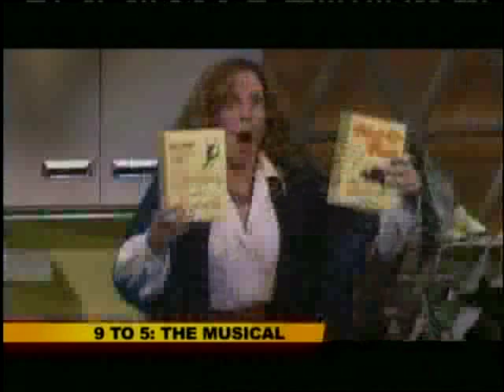9 to 5: The Musical - Stephanie J. Block "Get Out and Stay Out" @ pre-Tony concert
Stephanie J. Block from 9 to 5: The Musical performs "Get Out and Stay Out" at the 2009 Tony Awards Nominations Concert held on May 18th at the Hudson Theatre.